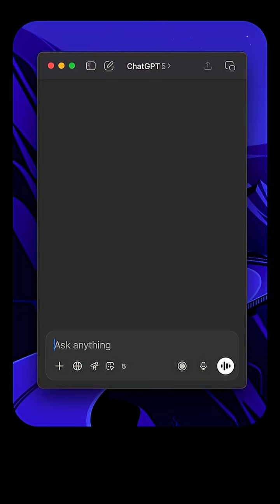5 Ways To Talk To AI (Straight From Google’s Guide)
Here are five simple ways to talk to AI based on Google’s own guide. These tips make your prompts clearer, more structured, and way more useful so the model gives you better answers with less effort.